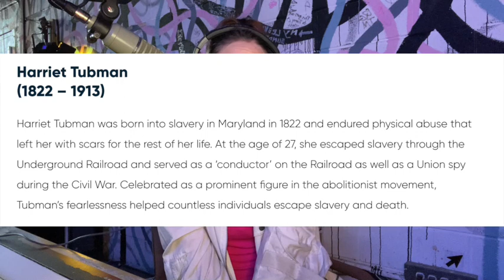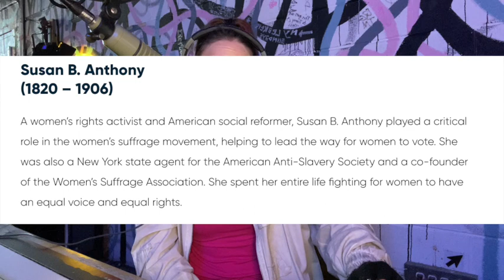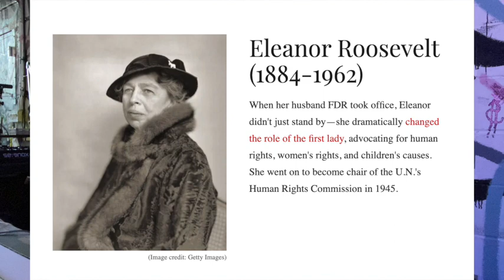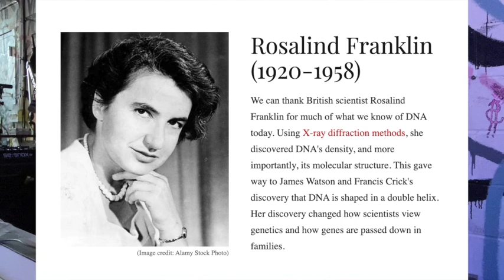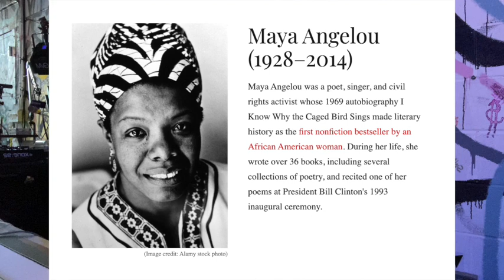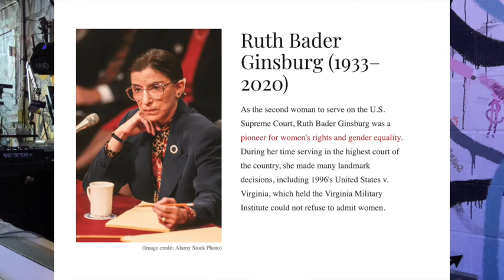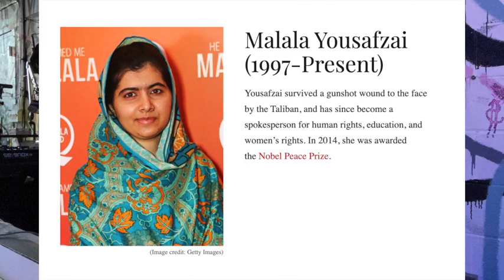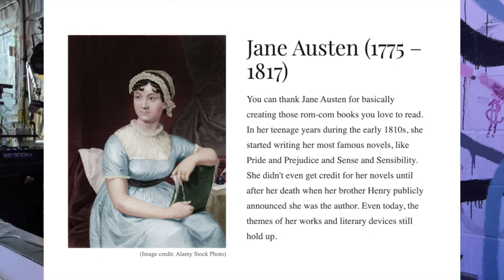Women's History Month & Job Hunting In NYC [with Tips, Resources, Do's & Don'ts]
Today we gonna discuss Women's History Month, mentioning some important names in history, as well as job hunting in Nw York City. Some useful tips to get started, resources and do's and dont's in NYC.
Resources:
Women History Month: